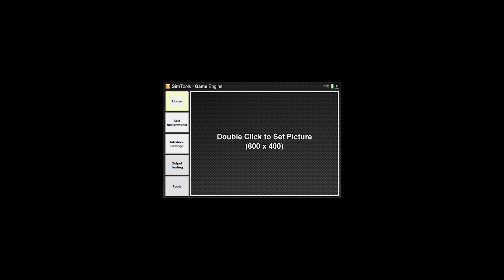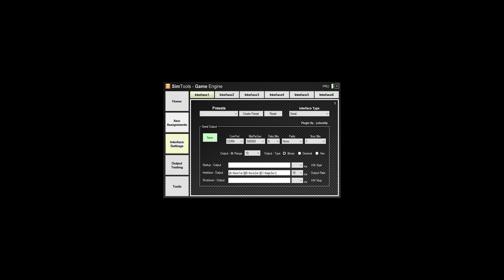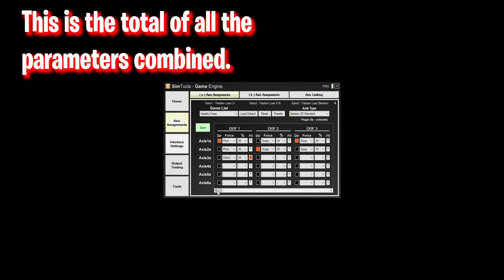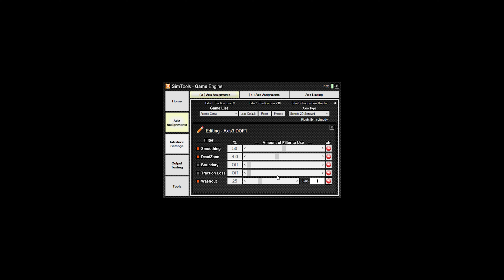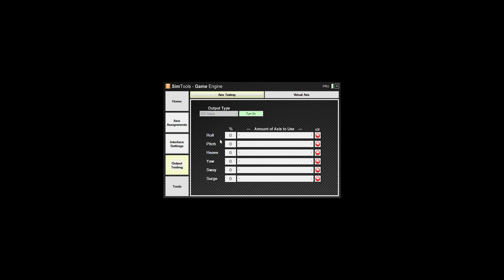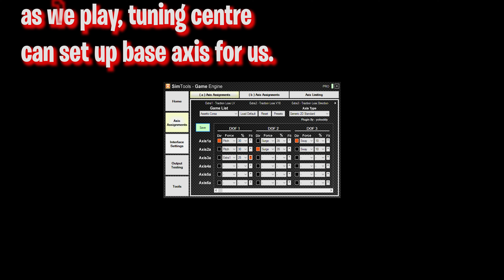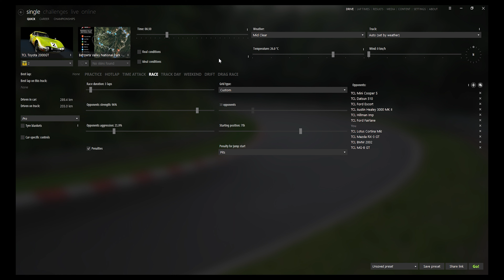Sim Tools SMC3 Utilities Arduino Uno IBT-2 Motion Simulator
Hi sim racing junkies and fly boys. This is Pt 3 of a series of software set-ups so your 3DOF motion rig moves you like you want to be moved! In this one, I'll show you how I have my current Sim Tool parameters setup to work with my motors and platform geometry. This is a car by car, track by track adjustment. There is no set and forget with Sim Tools if you want to get the best out of your motion rig.

For my American friends needing to convert metric to imperial.

The power supplies:

The Arduino Uno control board:

The IBT-2 43 amp Double H bridge motor controllers: